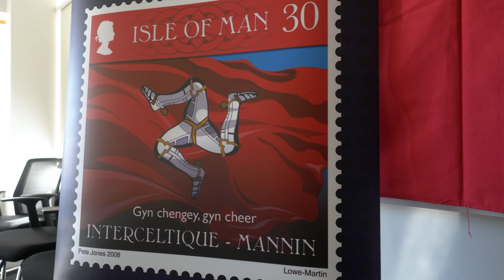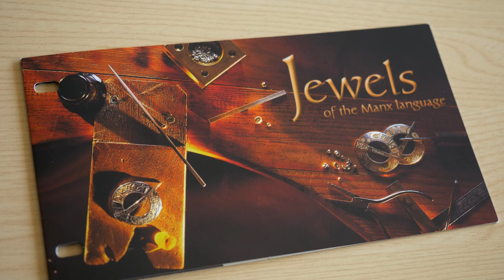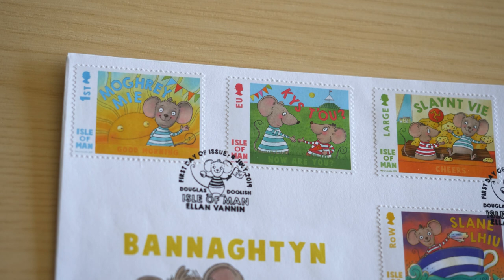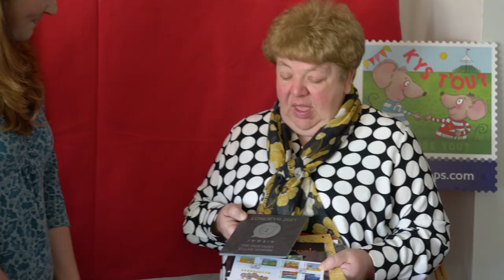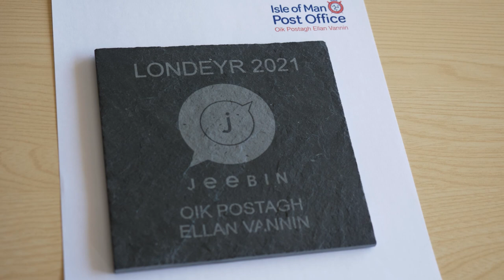Champions of Manx: The Isle of Man Post Office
The Isle of Man Post Office has been a leader in the promotion and celebration of Manx Gaelic over recent years, with so many sets of stamps and coins having been issued which feature and even revolve around the Isle of Man's Gaelic language.
They have repeatedly gone out of their way to position Manx as a key aspect of our cultural identity, important to be celebrated and promoted as an essential part of what makes our Island unique.

This film was made to find out more about this, and also as an opportunity to surprise them with the Londeyr award.
Presented annually by Jeebin, the Manx Language Network, the Londeyr (or ‘lantern’) award was introduced in 2018 and celebrates a person or a group making new efforts to increase the use of the Manx language on a daily basis.